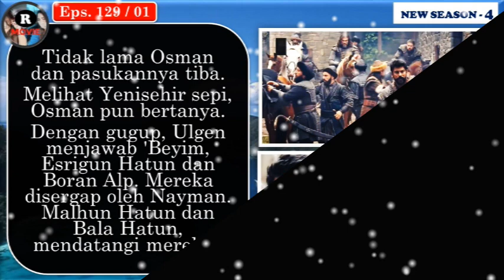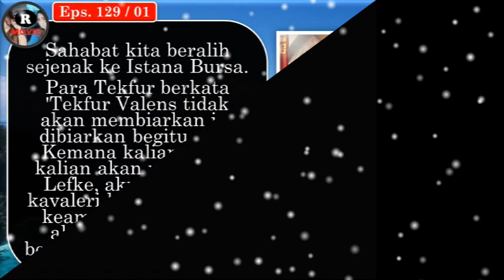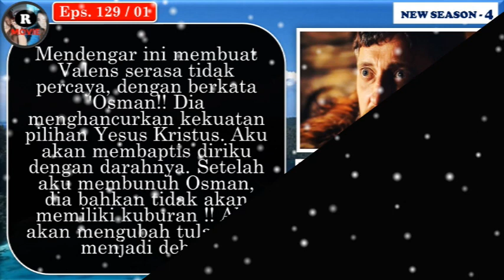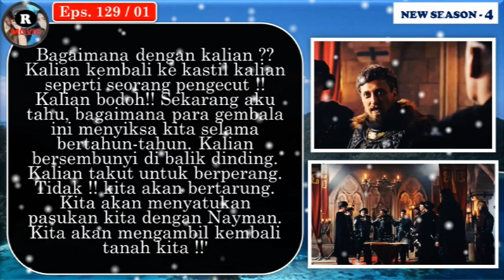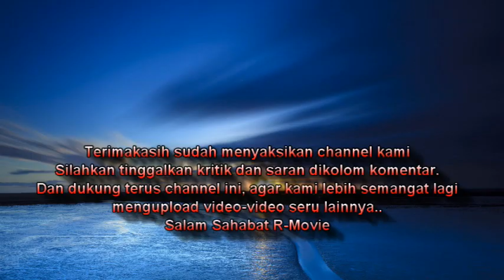203. Nayman Tertangkap !! Valens Rencanakan Sesuatu ?? 129 Part 1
Alur Cerita Kurulus Osman Season 4 Episode 203 (129 Part 1)
Diceritakan tentang "Keberhasilan Osman dalam menangkap Nayman. Namun saat dia hendak membunuhnya, seketika Esrigun Hatun melarangnya dengan alasan bahwa Kepala Nayman adalah Hak Ghazan Khan. Disamping itu, mengetahui kehancurkan unit terdepan membuat Valens sangat marah. Dia pun merencanakan sesuatu bersama para Tekfur lain untuk menghancurkan Osman dan semua Suku Turki."
apakah yang akan terjadi ??
simak terus kisahnya..